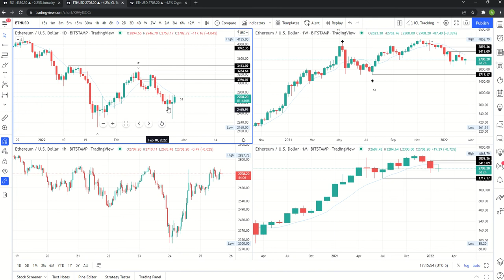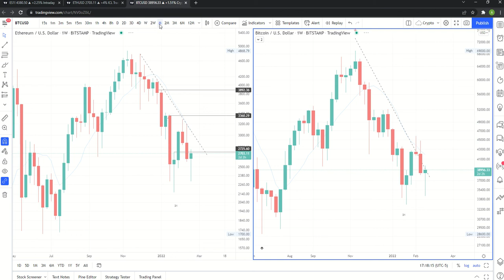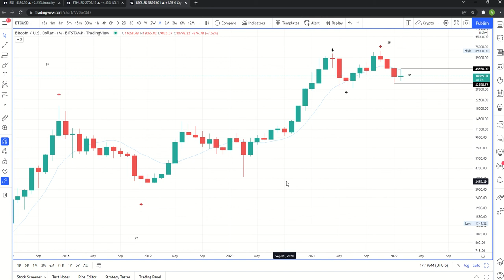Bitcoin and Ether - Cycle Analysis - 02.25.22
Price action analysis of Bitcoin and Ether